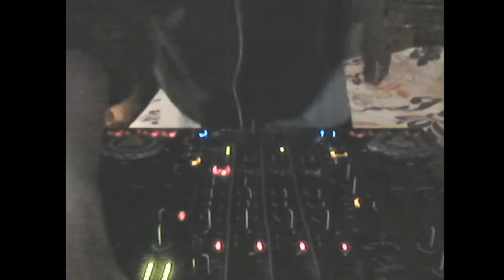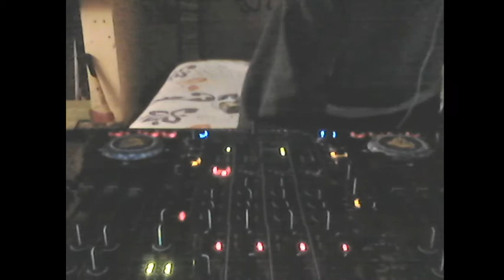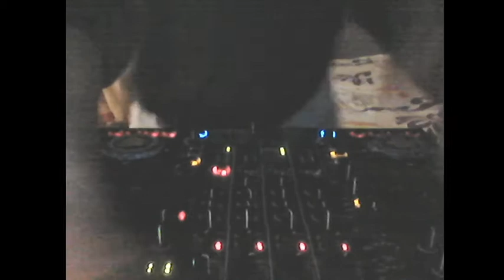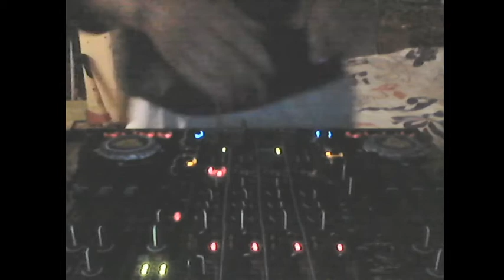iker kolophone-- tekzone sesion 2020 19-4-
sesion techno de iker kolophone dj basque sound